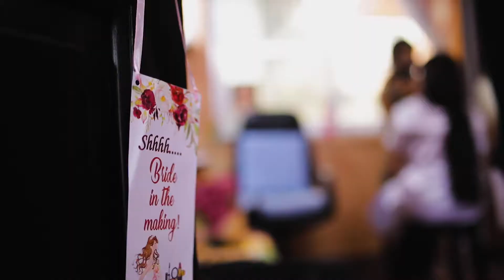Joel and Melissa, Wedding Trailer - Wedding In Goa